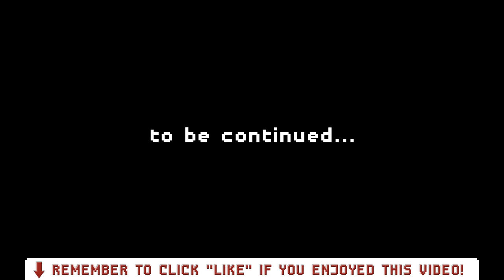Kurt Plays Kairo - Part 3 - Minimalistic Exploration and Puzzle Game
We're continuing our gameplay through Kairo, an atmospheric 3D exploration and puzzle solving game. Developed by Richard Perrin, the creator of the white chamber, with music by Wounds (Bartosz Szturgiewicz).